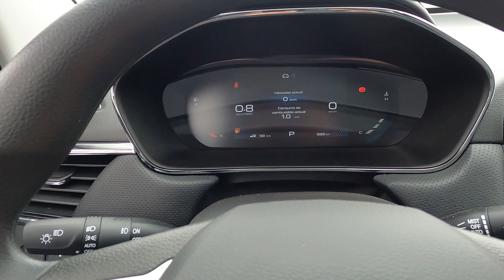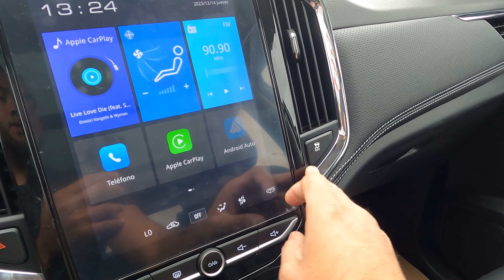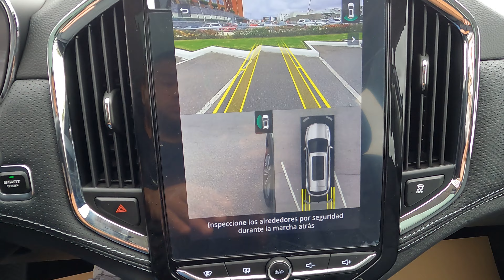Chevrolet Captiva Premier 2024 | Ya es segura…pero como que algo le falta | Reseña.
Precios y Versiones:
•LT 5 pasajeros: $489,400
•LT 7 pasajeros: $512,400
•LT Premier: $552,900